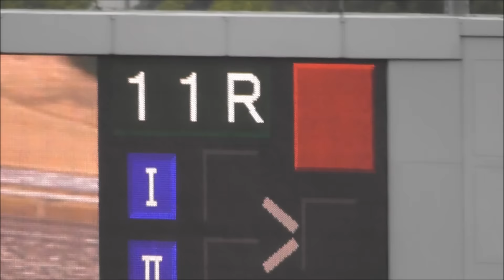2016 3/9 第61回 ダイオライト記念（ＪｐｎII） ウィニングラン～口取り～武豊勝利インタビュー～表彰式 現地映像 クリソライト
2016 3/9 第61回 ダイオライト記念（ＪｐｎII）のウィニングラン～口取り～武豊勝利インタビュー～表彰式の現地映像です。
勝馬：クリソライト  騎手：武豊　調教師：音無秀孝